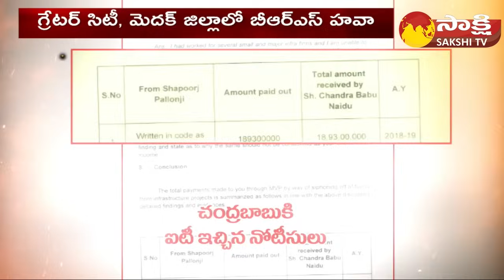Yellow Media About Congress Win in Telangana | Sakshi Political Corridor